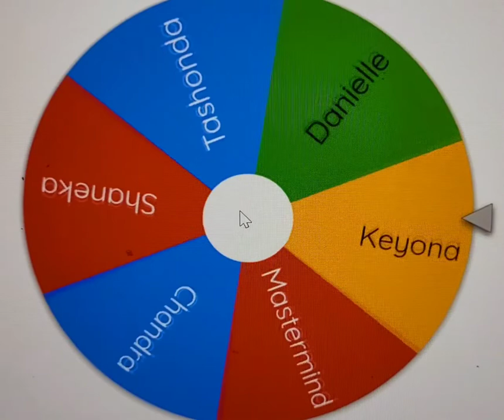💗The winner🏆 of the July Free Personal Reading is .........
If you are interested in entering the drawing for a free personal reading, participate in the next Chat with Bae Live, send a $10 cash app to get 1 question answered, which will enter you into a drawing for a free 30 min personal reading 💗